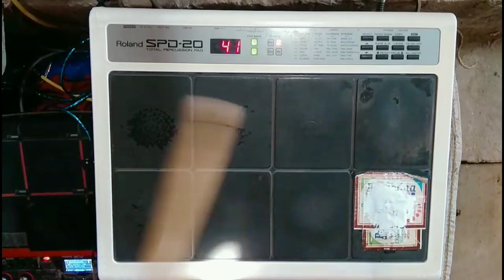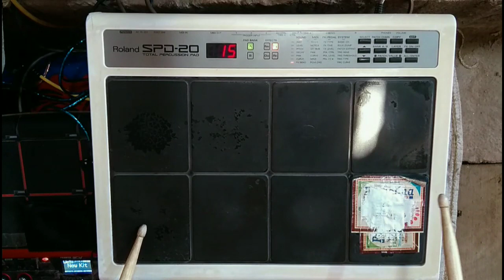Octapad SPD 20 & SPD 20X New Patch Editing | Dandiya Dhol